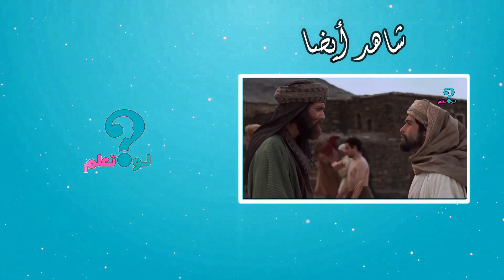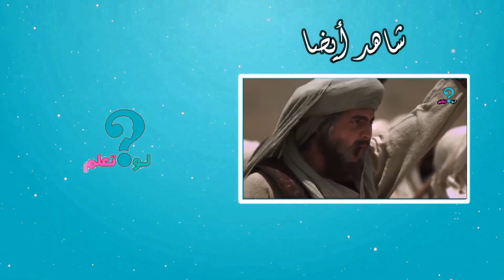كنز في عمق الكعبة 😯 و هكذا ستهدم نهاية حزينة لن تتخيلها !! من سيدمرها !؟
أهلا وسهلا بكم في قناة لو تعلم؟
السلام عليكم اخواني نحتاجكم في قناتنا الإحتياطية لو تعلم ؟ ثقافة
وشكرا أحبابي على دعمكم الا مشروط 💖💖

 الكعبة ستدمر قريبا  و هكذا ستكون نهايتها الحزينة  !! من هو الرجل الذي سيدمرها !؟
 ليصلكم كل جديد واللايك (✔) هو أقوى دعم ممكن أن تقدموه لنا فلا تبخلوا به علينا, فعل زر التنبيهات (🔔) ليصلك اشعار لحظة نشر الفيديو

"رَبَّنَا لاَ تُؤَاخِذْنَا إِن نَّسِينَا أَوْ أَخْطَأْنَا رَبَّنَا وَلاَ تَحْمِلْ عَلَيْنَا إِصْرًا كَمَا حَمَلْتَهُ عَلَى الَّذِينَ مِن قَبْلِنَا رَبَّنَا وَلاَ تُحَمِّلْنَا مَا لاَ طَاقَةَ لَنَا بِهِ وَاعْفُ عَنَّا وَاغْفِرْ لَنَا وَارْحَمْنَا أَنتَ مَوْلاَنَا فَانصُرْنَا عَلَى الْقَوْمِ الْكَافِرِينَ"

تابعني على اللوبس ID: 3110254